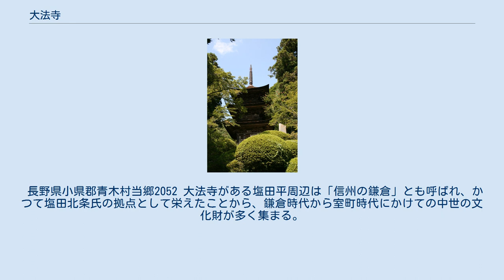大法寺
大法寺（だいほうじ）は、長野県小県郡青木村にある天台宗の寺院。
山号は一乗山。
開基（創立者）は藤原鎌足の子・定恵と伝える。
国宝の三重塔があることで知られる。
 寺伝である一乗山観院霊宝記によると、大法寺は奈良時代の大宝年間（701～704）に藤原鎌足の子である定恵によって創立されたとされる。
その後、平安時代の大同年間（801～810）に坂上田村麻呂の祈願により、義真（天台宗座主）によって再興された。
 大宝年間と定恵が生きたとされる間（諸説あり）は一致しない。
歴史資料や地理的事実からは、大法寺が近くに存在した東山道の浦野駅に関係する寺として創建されたと考えるのが妥当とされており、いずれにしても奈良時代に創建された信州でも有数の古刹である。
 平安時代に周辺地域が牧場として栄えたことから、大法寺は牧場関係者による崇敬を受けた。
重要文化財に指定されている十一面観音菩薩立像、普賢菩薩立像などはこの間に造られ、平安時代独特の作風を伝えている。
 鎌倉時代に入いると大法寺は、周辺に住んだ有力地頭による崇敬を受けた。
特に国宝に指定されている三重塔や、重要文化財に指定されている厨子、須弥壇などの文化財は、浦野氏、北条氏などの地頭の支援により造られた。
 江戸時代、大法寺は戸隠の勧修院の末寺となっており、天台修験による山岳仏教の寺として栄えた。
 長野県小県郡青木村当郷2052 大法寺がある塩田平周辺は「信州の鎌倉」とも呼ばれ、かつて塩田北条氏の拠点として栄えたことから、鎌倉時代から室町時代にかけての中世の文化財が多く集まる。